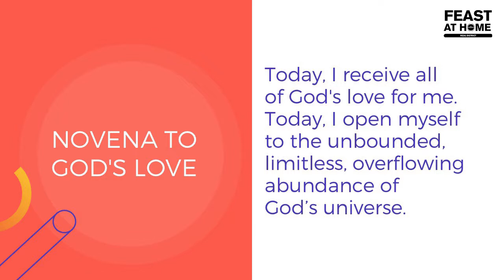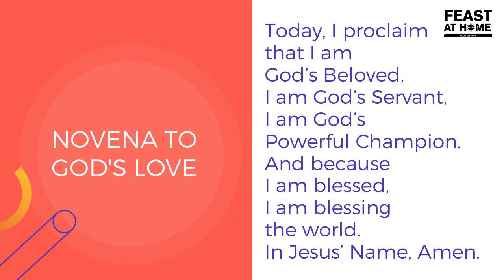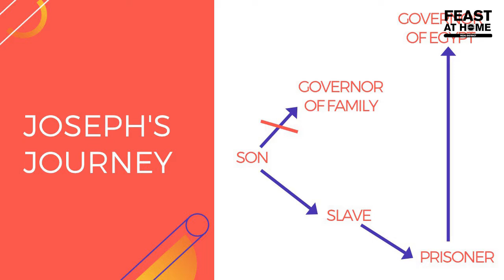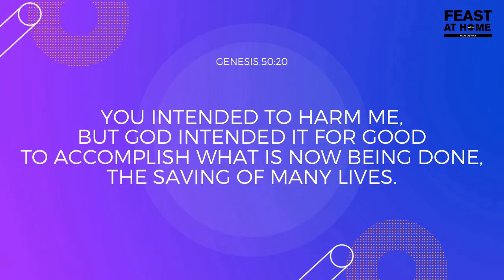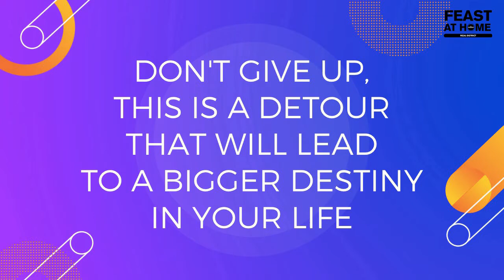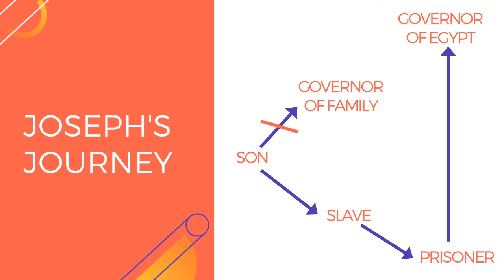Feast At Home: Bounce Talk 3 - The Principle of Obliquity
We end our awesome series with the third talk, THE PRICIPE OF OBLIQUITY. Let Kap Marky and Bro. Arby guide you to overcoming your many detours in life! The saying goes: "Life is full of obstacles, detours". Our big message is a detour can bring you to a bigger destiny. Remain Faithful, remain open. Have a glorious Sunday everyone!